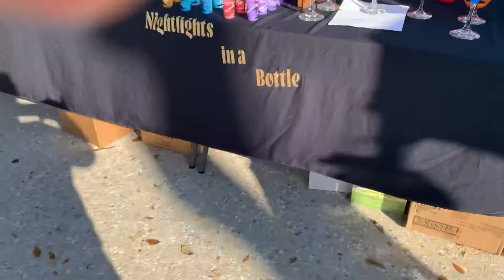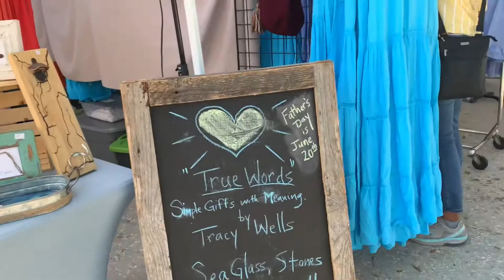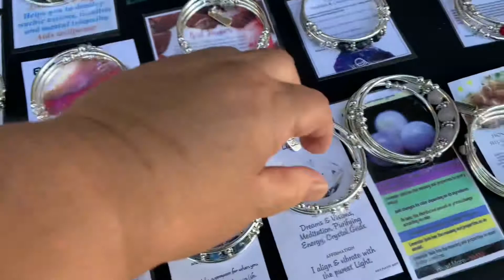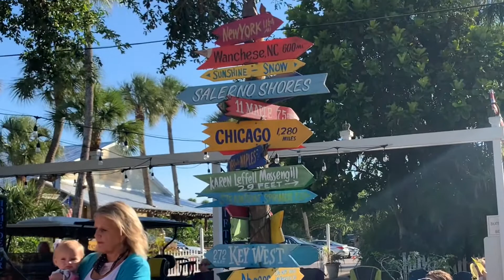Jammin’ Jensen at Jensen Beach Florida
Every Thursday night in Jensrn Beach Florida, Jammin’ Jensen is held. Here are some of the crafts at the event.

 Stop paying full price! Now offering California & Orlando attraction tickets.We ship authentic Disney tickets, direct to your door, for less than gate price.